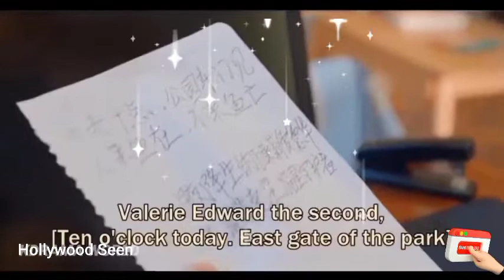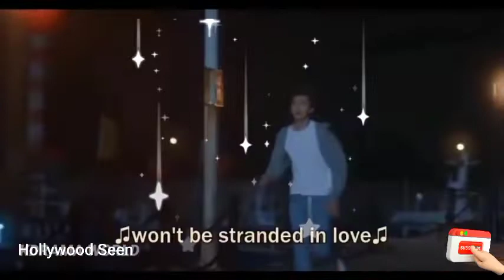एक पल का है जीना एक पल में है जाना Romantic songs, Love song, Romance scenes, collage story